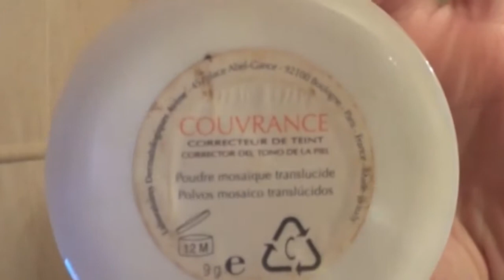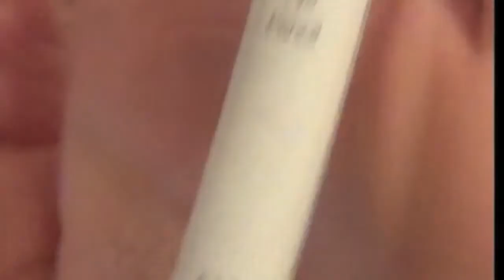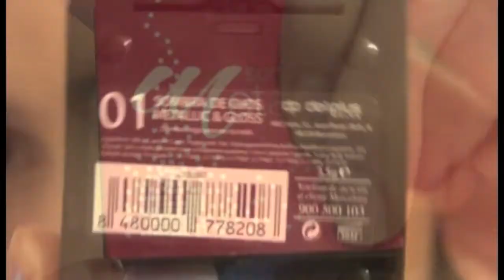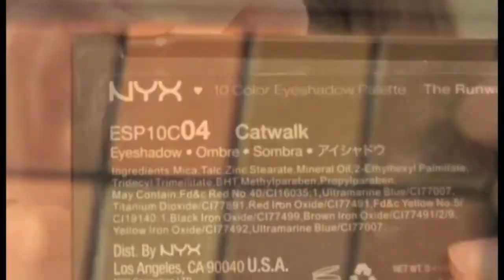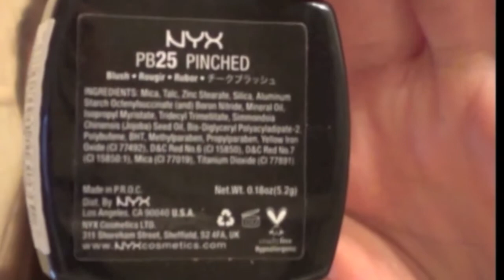Delineado de ojos ( delineado grueso fácil )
Tutorial de maquillaje con un delineado grueso con rabito que os puede ser útil para salir una noche...
Es un look atrevido pero sexy en mi opinión; si lo acompañais con el vestido adecudo.